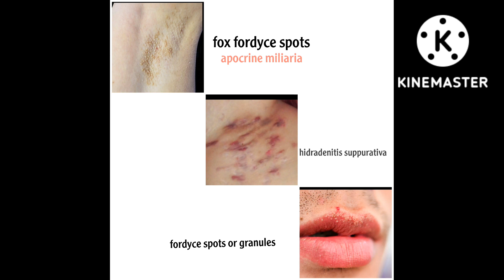MEROCRINE; APOCRINE;HOLOCRINE GLANDS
EXAMPLES OF EXOCRINE GALNDS  with clinical correlation
IMPORTANT FOR NEETPG/NEXTEXAM/ INICET

Follow the telegram channel and group for regular MCQ practice and discussions

Here are the mustknow topics from different subjects made easy !!!